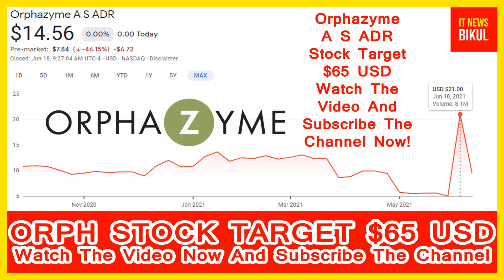ORPH Stock - Orphazyme A S ADR Stock Breaking News Today | ORPH Stock Prediction | ORPH Stock Target